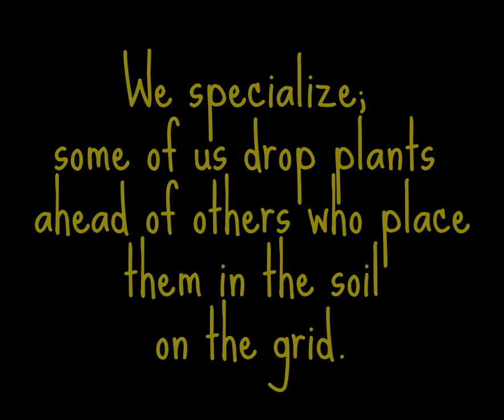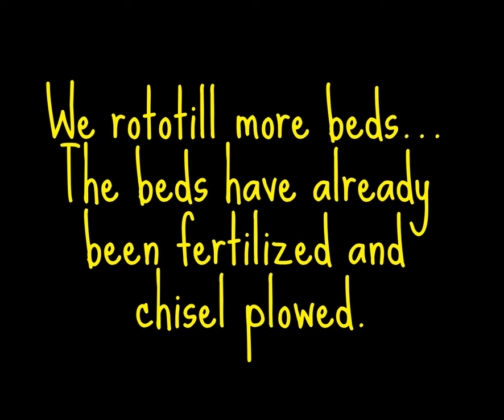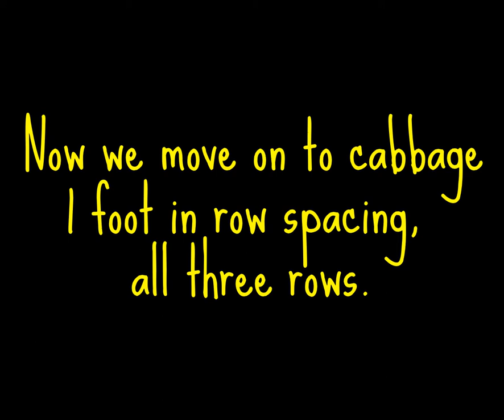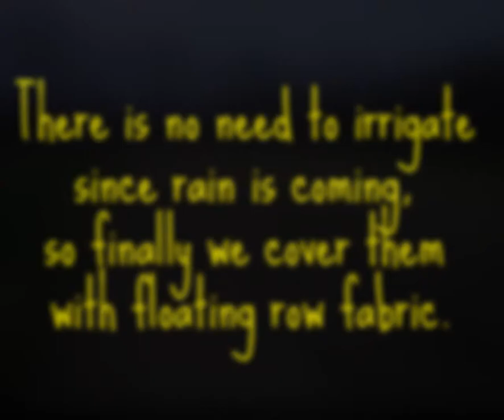Planting efficiently by hand at Sisters Hill Farm